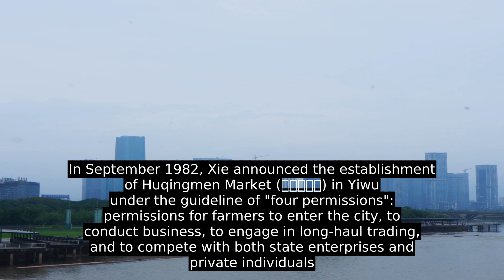Yiwu International Trade City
Yiwu International Trade City, also known as the Yiwu Market, is the primary wholesale market complex in Yiwu, Zhejiang, China